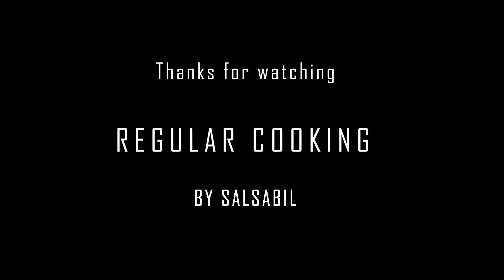Chicken White Sauce Pasta Recipe | Delicious Pasta Make Everyone | Super Tasty By Regular Cooking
pasta Recipe | Chicken pasta | white Sauce  pasta Recipes